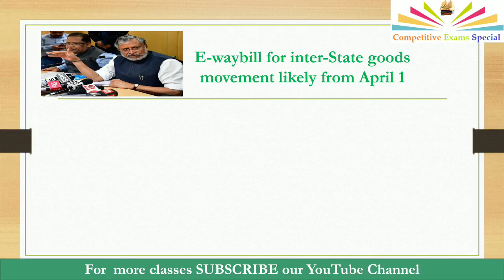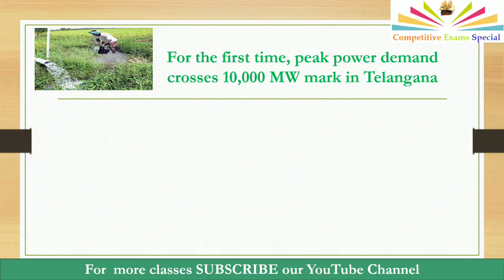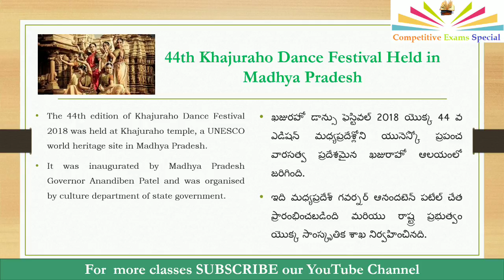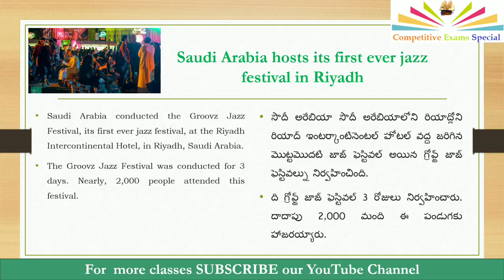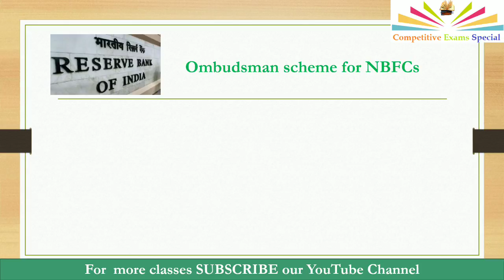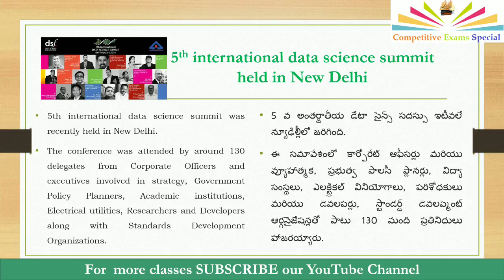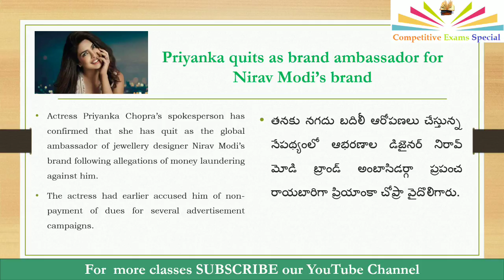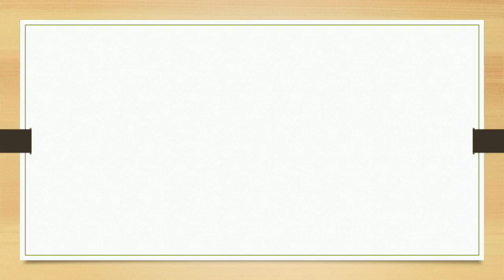Daily Current affairs in Telugu - February 24 and 25, 2018 | Useful for all competitive exams